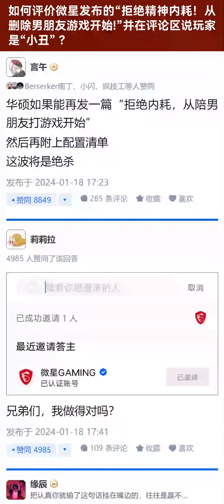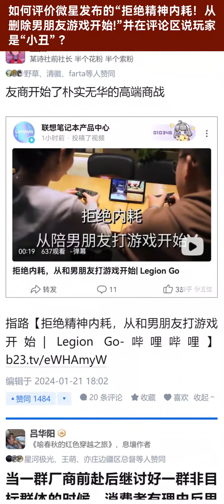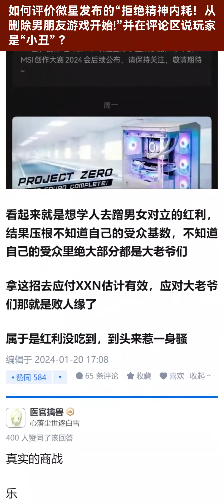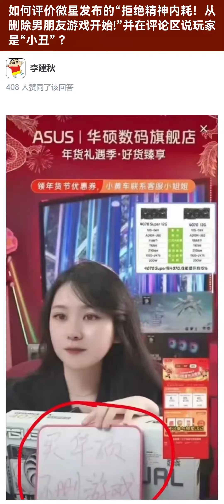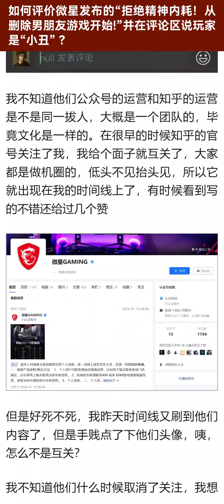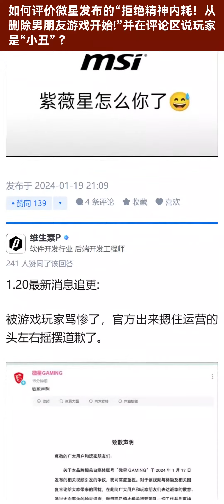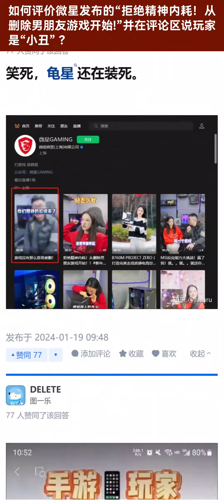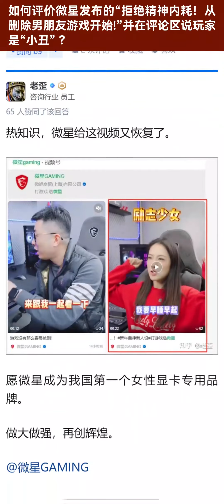如何评价微星发布的”拒绝精神内耗！从删除男朋友游戏开始！“并在评论区说玩家是“小丑” ？【知乎讨论】